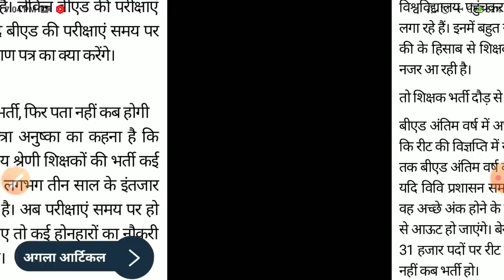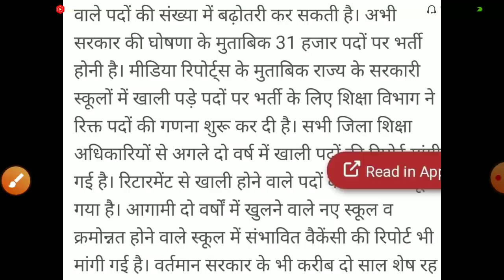reet exam answerkey 2021/Reet cut off 2021/reet result date/reet latest news today/reet bonus marks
REET Exam Date 2021| Notification out Reet latest news today| Reet 2021 New update Today|Reet एग्जाम